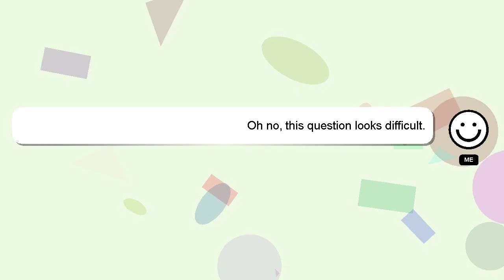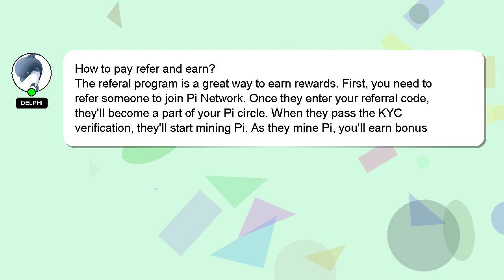How to pay refer and earn?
A little intro about me, Hey, I am Delphi. Allow me to provide support in answering your questions. - How to pay refer and earn?

Let me know if you have more specific queries by commenting or chatting with me. Your answer will be appreciated and acknowledged with a 'heart' from me.

*2 What we are experimenting :*